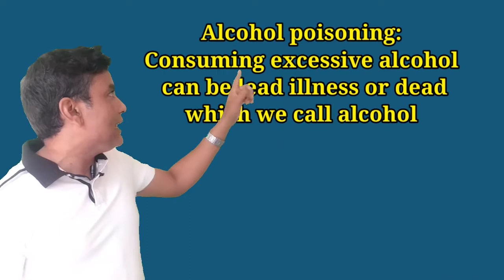মদ খাই অসুস্থ হলে কি কৰিব লাগে/Alcohol poisoning in Assamese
Hello friends Today we are going to discuss about alcohol poisoning and ths is 2nd part ofdiscussion about poisoning .
       Previous video's link on poisoning

 query of the video :
         signs and symptos of alcohol poisoning
         poisoning
         First Aid of alcohol poisoning
        Treatment of alcohol poisonng
        Toxicity
        toxicicity of alcohol
         Toxicology
         বিষক্ৰিয়া
          মদ খোৱাৰ ফলত বিষক্ৰিয়া হলে কি কৰিব লাগে
        এলকহল পইজনিংৰ প্ৰথমিক চিকিৎসা
মদ খোৱাৰ ফলত হোৱা বিষক্ৰিয়া
মদ খাই বিষ ক্ৰিয়াত ভুগিলে কি কৰিব লাগে
মদৰ বিষক্ৰিয়া
মদৰ বিষ ক্ৰিয়াৰ লক্ষণ
এলকহল পইজনিংৰ লক্ষণ
Treattachment of alocohol poisoning
Alchol poisoning in assamese
Alcohol poisoning symptoms
মদ খালে কি হয়
Alcohol poisoning pharmacology
Alchol ppisoning treatment in assamese
Assame science videol
গেলা মদ খালে কি কৰিব
চুলায় মদ